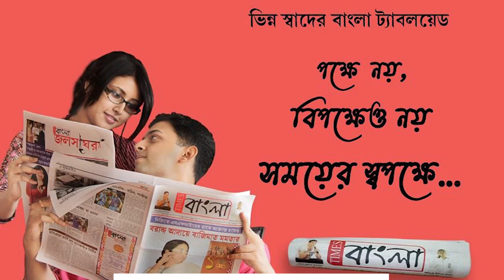হুগলি জেলা সংশোধনাগারে পরিদর্শনে স্টেন্ডিং কমিটির সদস্যরা